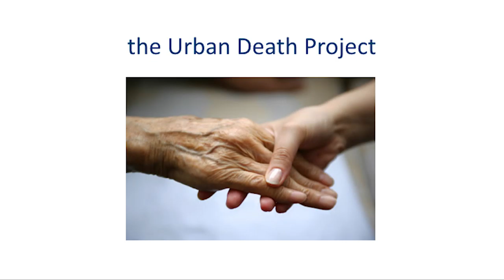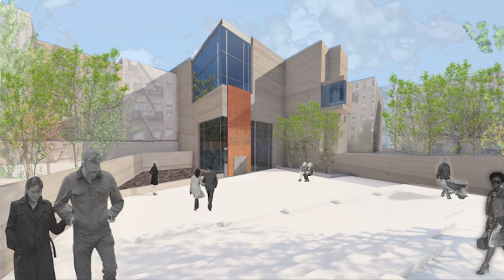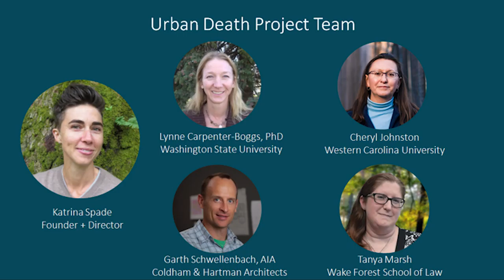SXSW Eco 2016 - Place by Design - Resilience + Health - Urban Death Project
RECOMPOSITION: A NEW WAY TO CARE FOR OUR DEAD

The Urban Death Project believes that death care can be ecological, meaningful, and just. We are developing a system called Recomposition that uses natural decomposition to turn bodies into soil. Recomposition is replicable, scalable, and regenerative. It celebrates the potential that is in our bodies after we die.

DESIGNED BY

The Urban Death Project

LOCATION

Seattle, WA

PRESENTER:

Katrina Spade

SXSW Eco's Place by Design Finalists envision public space as something greater than a backdrop for human activity. These projects push everyday places to become an integral part of a community and a force for social, economic and environmental change. The Resilience + Health category features place-based designs, processes and platforms that include traditionally underrepresented communities and serve to increase access to social, environmental and economic opportunity.